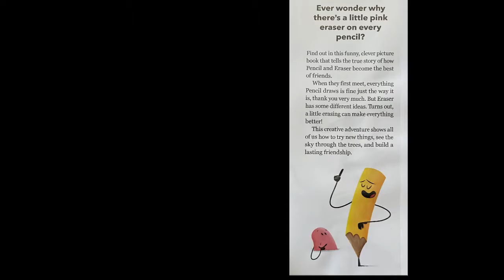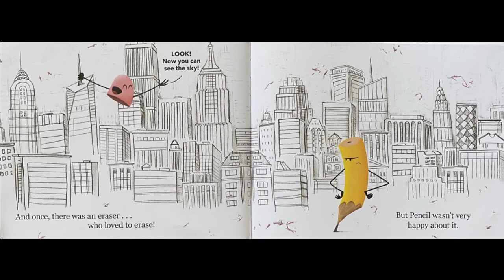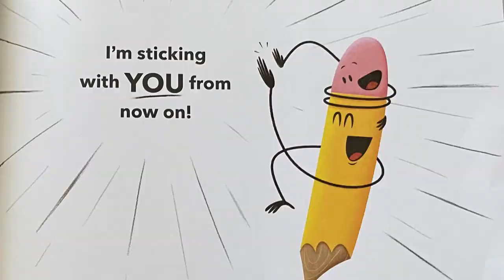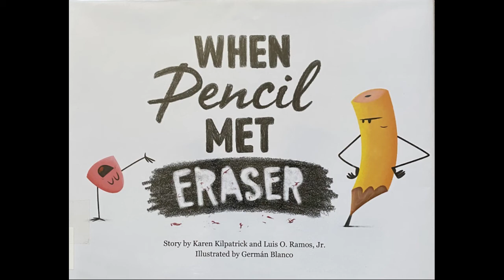When Pencil Met Eraser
by Karen Kilpatrick  Luis O. Ramos, Jr.
German Blanco (Illustrations)

Ever wonder why there's a little pink eraser on every pencil? Find out in this picture book that tells the true story of how Pencil and Eraser became the best of friends.

When Pencil draws on the pages of this book, Eraser erases parts of Pencil's work, and the book itself becomes a canvas for their different takes on creativity--until the two discover their artwork is even better when they work together.